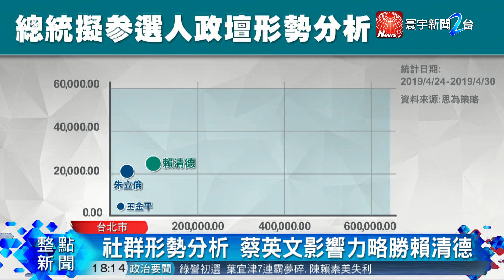民調差距降 蔡英文 : 時間足夠會把台灣顧好｜寰宇整點新聞20190501